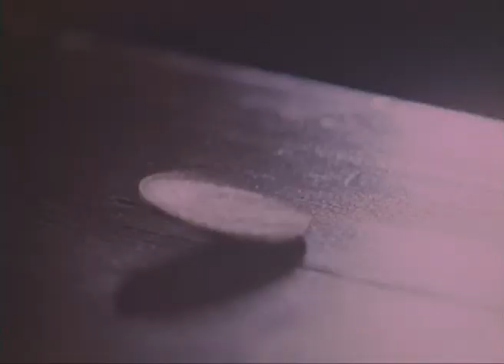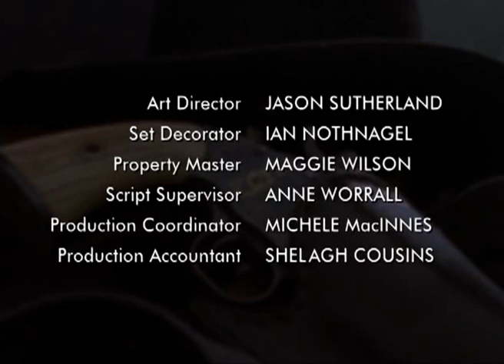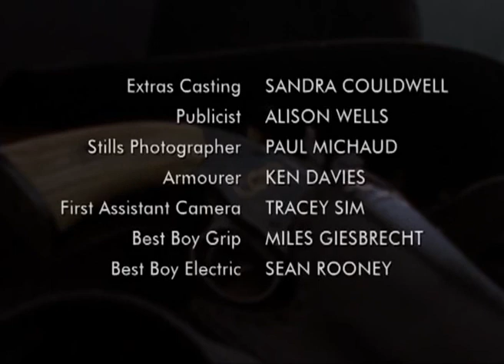El revolver maldito 1x03 El guardian de mi hermano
Título original
    Dead Man's Gun (TV Series)
Año
    1997
Duración
    60 min.
País
    [Canadá]  Canadá
Director
    Ed Spielman (Creator), Howard Spielman (Creator), Brenton Spencer, Sturla Gunnarsson
Guión
    Ed Spielman, Howard Spielman, Jeffrey Cohen, Allison Hock, Steve Jones
Música
    Terry Frewer
Fotografía
    Bruce Worrall, Ron Stannett
Reparto
    Kris Kristofferson, Jim Shield, Chilton Crane, Danny Virtue, Zook Matthews, Dave 'Squatch' Ward, Tom Butler, Andrew Wheeler, Vincent Gale, Heather Hanson, Fred Keating
Productora
    MGM Television / Sugar Entertainment Ltd.
Género
    Serie de TV. Western
Sinopsis
    Serie de TV, de 44 capítulos (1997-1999), ambientada en el oeste americano Cada capítulo es independiente de los demás. Un revólver misterioso pasa de mano en mano y trae buena o mala suerte a quien lo posee.